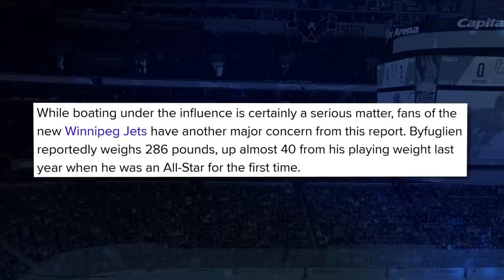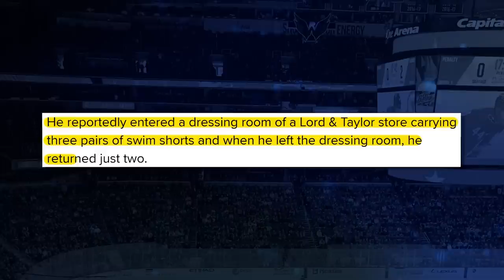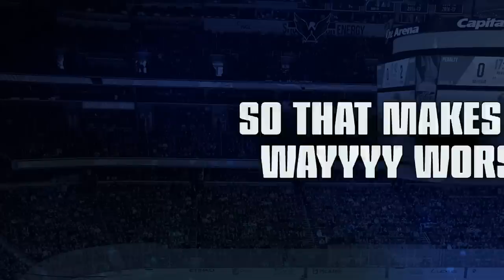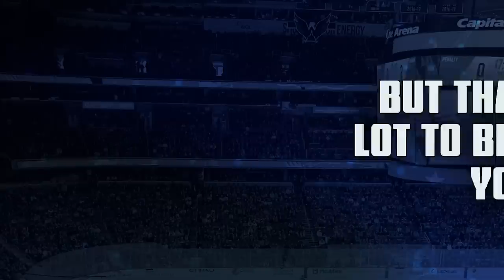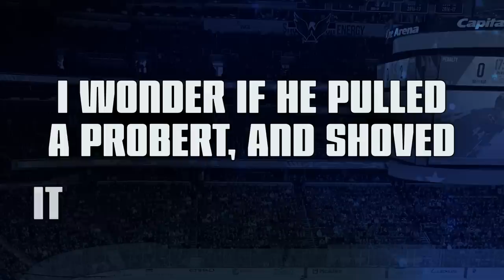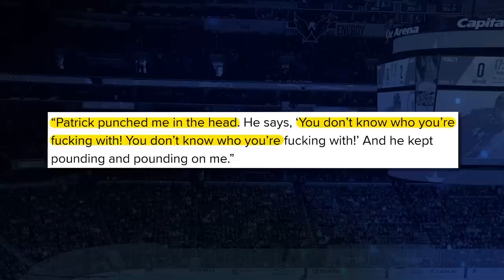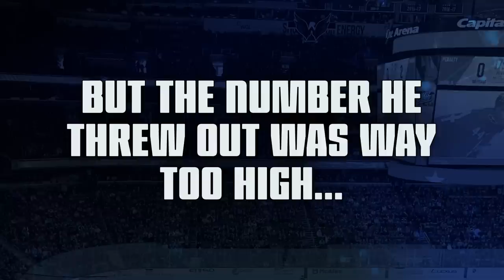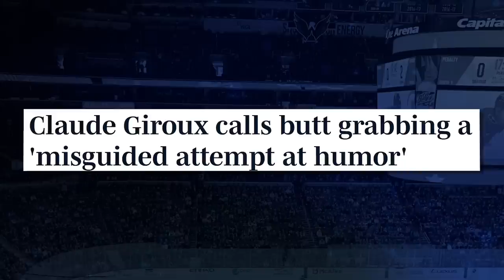10 Embarrassing NHL Player Arrests!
Among pro athletes, NHL'ers typically aren’t t the ones making headlines for breaking the law. However, that doesn't mean they haven't! In fact, there's a lot more than you think! Here's a list of the 10 most embarrassing NHL player arrests!